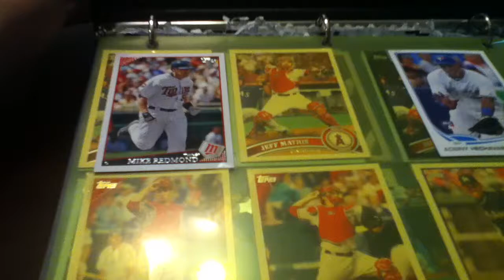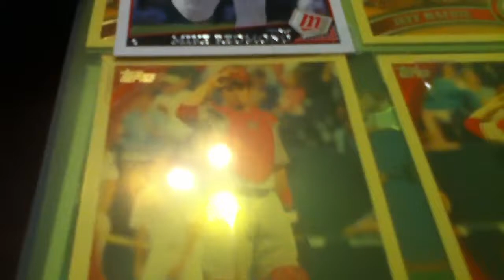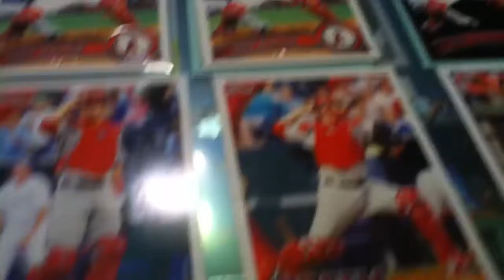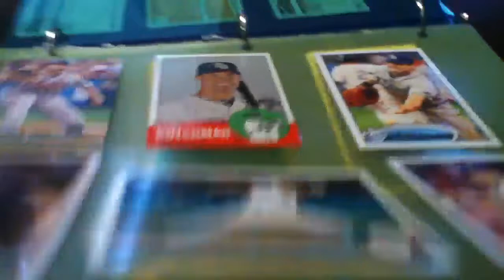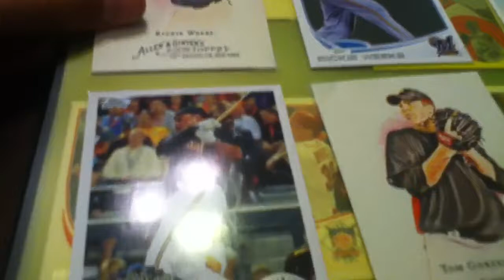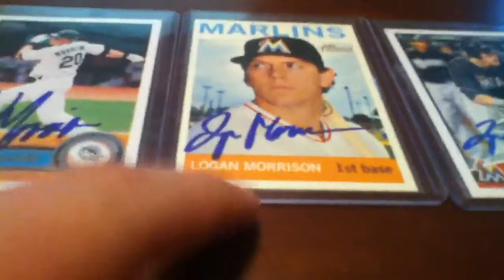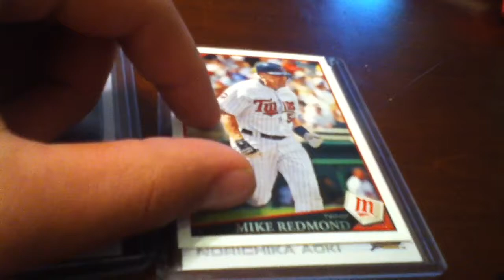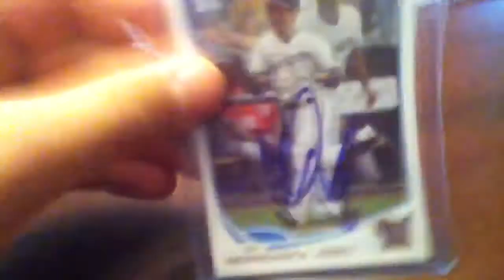Miami Marlins/Milwaukee Brewers ip recap! *Aoki*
Some mojo I think! Jose Fernandez also signed but I missed getting him..